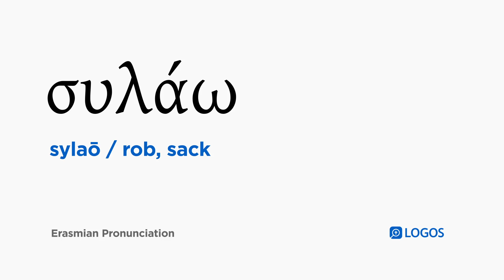How to pronounce Sylaō in Biblical Greek - (συλάω / rob, sack)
συλάω (sylaō) means rob, sack in Biblical Greek.

This video shows how to pronounce συλάω in the Erasmian pronunciation system.

Example Bible Verses:

2 Corinthians 11:8
I robbed other churches by accepting support from them for the ministry to you.